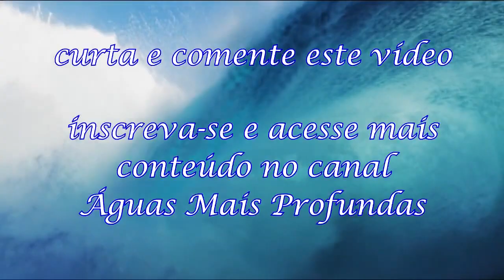Palavras de bênção: Abençoe e seja abençoado. (Mensagens bíblicas para reflexão - Paschoal Piragine)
Se eu perder a oportunidade de abençoar, Deus não vai deixar de fazer a obra, mas eu vou perder a oportunidade de ser participante da bênção. Não perca o toque de Deus. A oportunidade é o tempo de Deus – kairós. Se Deus está falando com você, chegou o tempo da oportunidade. Deus está te tocando, Ele está dando uma oportunidade. A responsabilidade é de quem recebeu o toque – senso de responsabilidade. O Cristo que nos empodera nos leva a ver que somos responsáveis. Somos a reposta de Deus que vai chegar na hora certa. Mas pra isso, a gente tem que reconhecer o toque, e entender que o tempo é agora, o tempo da oportunidade é já, e dizer: essa é a minha responsabilidade. Eu sou responsável pelo meu irmão. A ética do Reino é que não buscamos nada, buscamos em Deus a nossa suficiência e Deus nos empodera. A graça pode vir das pessoas, mas a fonte é o Senhor. A nossa dependência não é de pessoas, mas de Deus. Se for preciso, as riquezas da iniquidade nos serão dadas enquanto dormimos. Quando você faz a vontade de Deus, você é livre para receber a bênção. Estas são as palavras de bênção (mensagens bíblicas para reflexão).

Pregação sobre vitória: A resposta de Deus para este tempo - não perca a oportunidade de Deus

Palavra de Vitória na Bíblia: a ação sobrenatural de Deus faz de você flecha da vitória em Cristo

Este é um estudo bíblico sobre palavras de bênção: Abençoe e seja abençoado. Mensagens bíblicas para reflexão (Paschoal Piragine)